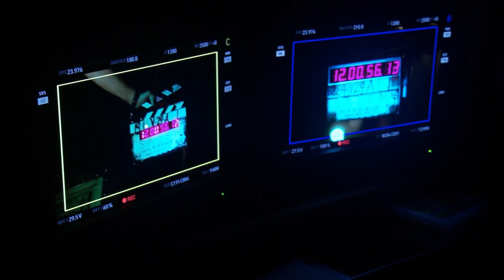WGN America's Salem: Season 3 First Look